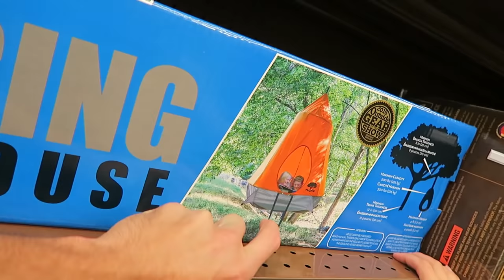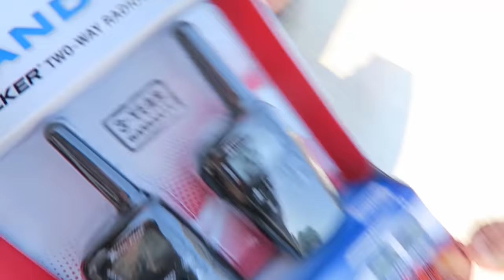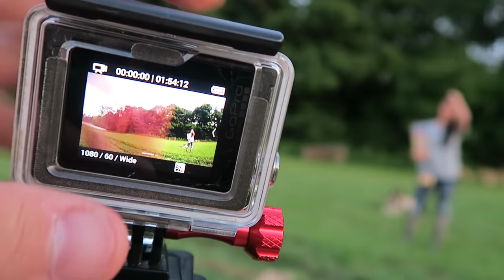GIRL vs CRAZY FIREBALL CANNON!!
Today we went off the grid! built a camp and Tested some Fireballs! Thank you so much for being a huge part of our daily life! We love you! smile more :)